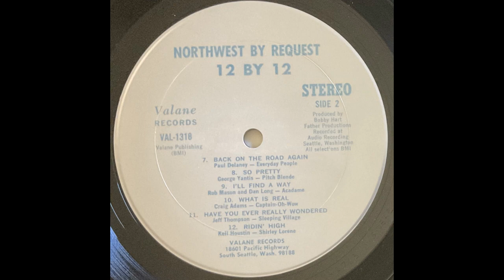Pitchblende "So Pretty" Northwest By Request 1973 (?)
Pitchblende "So Pretty"

Side 2, Track 2 from Northwest By Request, 12x12 Compilation. Released by Valane Records, 1973 (?)